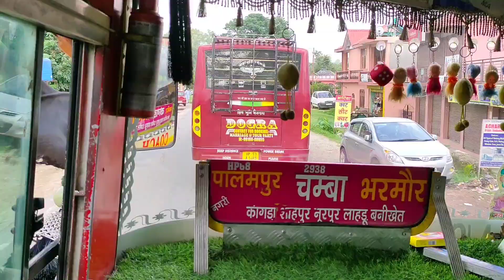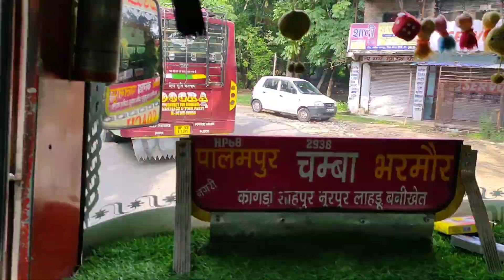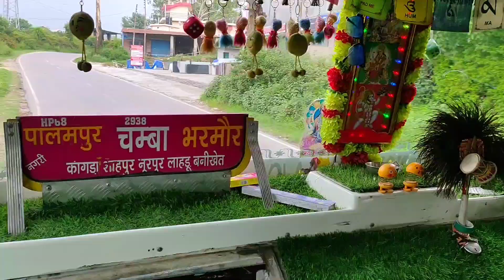जब हिमाचल प्रदेश की दो बसें मैं लगी दौड़ 🔥 New Prem / Dogra Coach ....